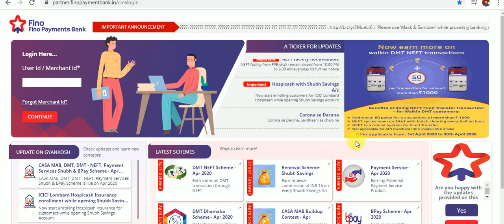KHUSHKHABARI Fino Bank Ke CSP(marchent) Ke Liy 15 rupya kanisan RENEWAL Par SHUBH seving Khata par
MAB bailens ke bre puri jankari

FINO BANK ka Distibyuter ID 15,000 me
marchent id    1,500  me
Distibtuter id ke liy fon kare mo 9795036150
UP ke liy
Distibyutar Id ke liy mo- 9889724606
 CSP (marchant) ID ke liy :-
UP Gorakhpur-
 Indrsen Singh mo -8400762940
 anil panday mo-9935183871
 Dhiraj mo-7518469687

 mahrajganj-
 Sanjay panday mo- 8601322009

 Gonda UP
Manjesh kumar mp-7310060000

 BIHAR  me
 mujafarpur se manendar mo- 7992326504
Motihari se  Daroga prasad mo 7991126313
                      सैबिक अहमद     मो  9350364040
Bihar me motihari
 bihari kumar mishra mo- 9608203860
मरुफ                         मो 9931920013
Bihar me madhopura
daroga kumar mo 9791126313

asam
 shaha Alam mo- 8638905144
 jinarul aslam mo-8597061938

Fino Payments Bank's Business Correspondent Services

Fino Payments Bank's platform allows access through mobile and desktop devices resulting in low or no investment. We provide attractive commission on every transaction helping you in having an additional source of income and an increase in footfalls at your establishment. Fino Payments Bank allows you the opportunity to have higher income without heavy investments along with earning the respect of being the neighbourhood banker.

Key Benefits:
Attractive commission on every transaction
Single account settlement that helps you enjoy the advantage of all banking transactions and settlements in a single account
Elevated statusthat you earn as a banker
What can you do:
Domestic Money Transfers
International Money Transfer
Account Opening be it Current or Savings Account
Aadhaar Enabled Payment System (AEPS)
Cash at Point of Sale(POS)
Bill Payments
Mobile / DTH Recharge
Cash Management Services (For Multiple Clients)
Travel Bookings (Be it for air travel/ rail travel/ hotel accomodation)
Eligibility
      Age: 18 years and above

      Area of operation: Vicinity of the shop

Documents Required
       Individual: ID proof and address proof

       Sole Proprietor: ID proof, address proof, registered copy of the company

Fino offers mobile banking services to its customers so that they can perform mobile banking transactions directly on their mobile phones. Fino mobile banking registration can be done online and after that you can use mobile banking services such as check balance, money transfer, payments, etc. directly on your mobile phone.

Register and activate Fino mobile banking services on the app to use the following features:
Mobile banking registration online
Generate banking PIN online
Check bank account balance
Transfer money to anyone in India in real-time from your bank account. Transfer upto Rs. 1,00,000 per day, 24x7. Even on weekends and holidays. No fees for online money transfer
Activate Employee Provident Fund (EPF) account online
Check EPF balance & passbook
Mobile recharge & mobile post-paid bill payment
DTH recharge
Electricity bill payment
Gas bill payment
Credit card bill payment
Mediclaim (Health Insurance) premium payment
Buy insurance
View transaction history and transaction statement
Download App For

How to register & activate Fino mobile banking:
Download Cointab app for Android or iPhone
Install app using mobile number which is registered in your Fino account
Select Fino for bank account registration
All your bank accounts registered with Fino will be shown in the app
Confirm accounts for mobile banking services
All your bank accounts will be registered and activated for mobile banking
Generate banking PIN using your debit card number (you have to use this PIN during each transaction)

After following the above mentioned steps, your Fino mobile banking registration process is complete and you can start performing banking transactions such as fund transfer, account balance check, payments,